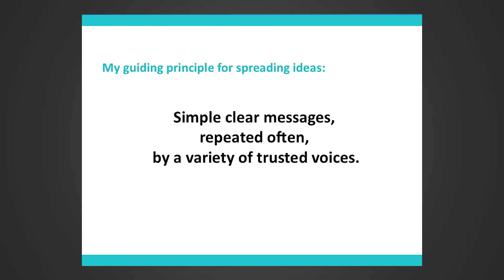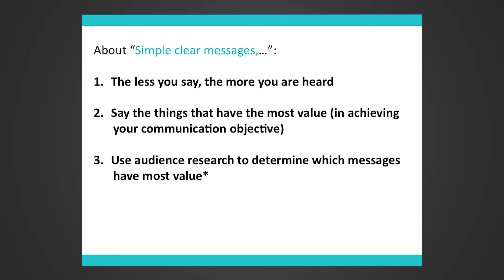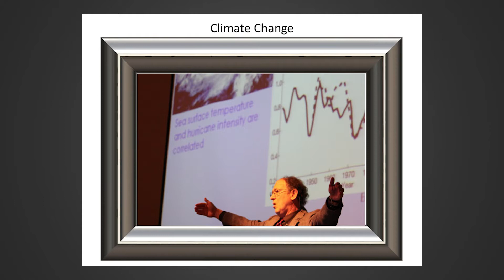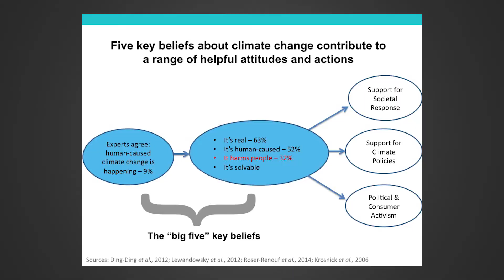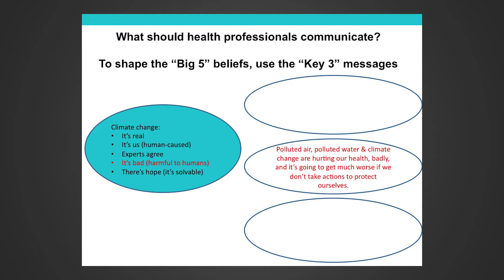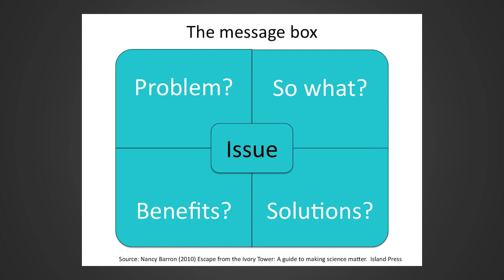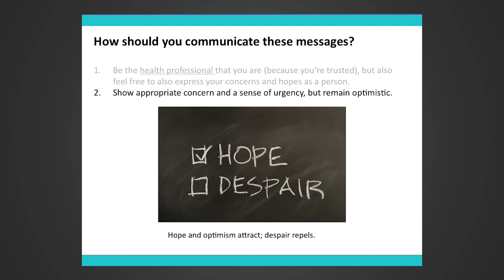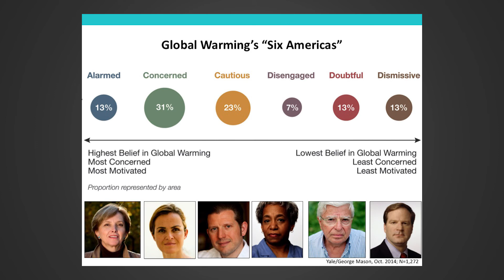Communicating Effectively about Climate Change & Health, Ed Maibach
Ed Maibach, PhD, Professor of Communication at George Mason University, and Director of the Center for Climate Change Communication, speaks on Communicating about Climate Change and Health.